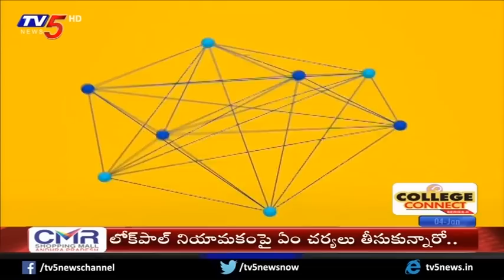TV5 College Connect | Siddharth Institutions | TV5 News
TV5 College Connect